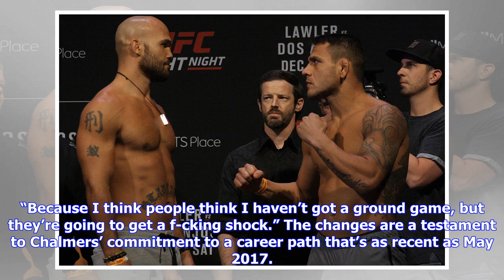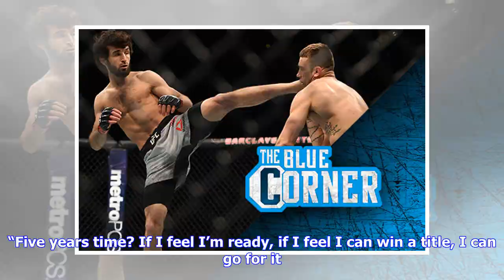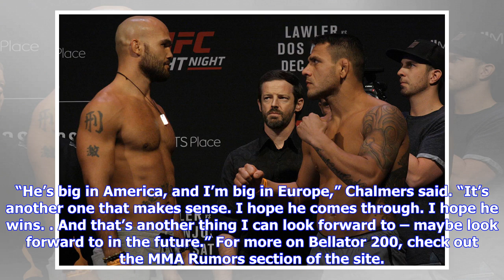Breaking News | CM Punk, 'Baby Slice,' titles: Aaron Chalmers on goals after causing a 'f-cking sho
Breaking News | CM Punk, 'Baby Slice,' titles: Aaron Chalmers on goals after causing a 'f-cking shock' at Bellator 200

LONDON – Aaron Chalmers knows his background as a reality-television star might mean he’s never going to be fully taken seriously as a fighter by the “armchair” MMA fan. But as he prepares to walk out to the Bellator cage for the first time, Chalmers has a simple response to that. “F-ck them,” Chalmers said on Tuesday, after open workouts and ahead of Friday’s Bellator 200 event. “I’m enjoying this, so I’m going to keep going as far as I can possibly go.” But Chalmers (3-0 MMA, 0-0 BMMA), who me...